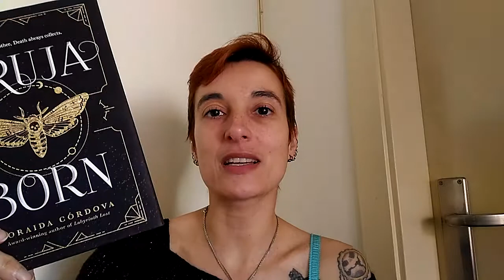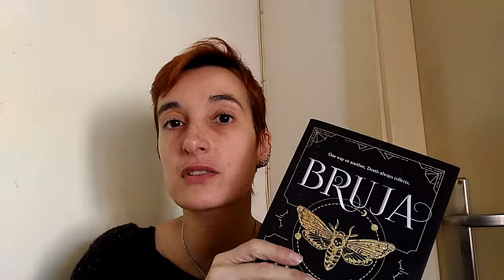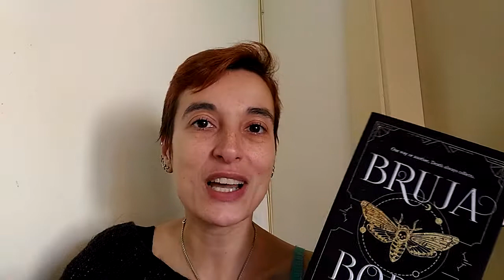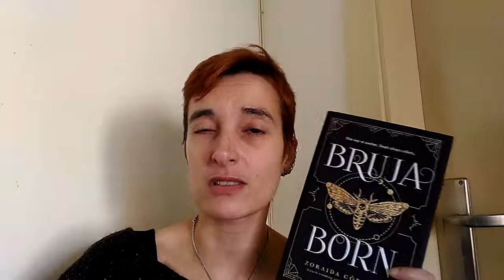Review of "Bruja Born" by Zoraida Córdova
Three sisters. One spell. Countless dead.

Lula Mortiz feels like an outsider. Her sister's newfound Encantrix powers have wounded her in ways that Lula's bruja healing powers can't fix, and she longs for the comfort her family once brought her. Thank the Deos for Maks, her sweet, steady boyfriend who sees the beauty within her and brings light to her life.

Then a bus crash turns Lula's world upside down. Her classmates are all dead, including Maks. But Lula was born to heal, to fix. She can bring Maks back, even if it means seeking help from her sisters and defying Death herself. But magic that defies the laws of the deos is dangerous. Unpredictable. And when the dust settles, Maks isn't the only one who's been brought back...